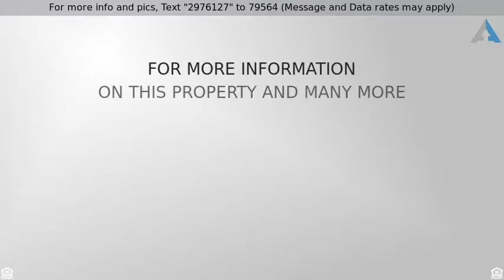Priced at $289,000 - 32820 N DONNELLY WASH Way, Queen Creek, AZ 85142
Single Family - Detached, Other See Remarks - Quee

Gorgeous 5 bedroom, 3.5 bath, two story home in the San Tan Heights subdivision. This immaculate home sits on an oversized corner lot that backs up to one of the large community parks and is across the street from the main school in the community. Downstairs you'll find an upgraded kitchen complete with stone counters, upgraded SS appliances, gas stove/oven, and large butcher block island. Off the kitchen is an eat-in dining area that is connected to the family and living rooms. Upstairs you'll find a large, upgraded master suite with dual vanities, separate tub and shower, and huge walk-in closet. Two of the upper bedrooms are connected by a Jack-n-Jill bathroom, while the other two bedrooms share a common bath. Top it all off with a huge loft space and there is room for the whole family!